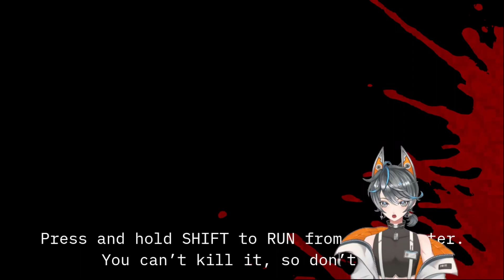Getting Trapped On The Bus With Scarecrow | Evil Crow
Who thought trapping a demons soul in a scarecrow would have no repercussions